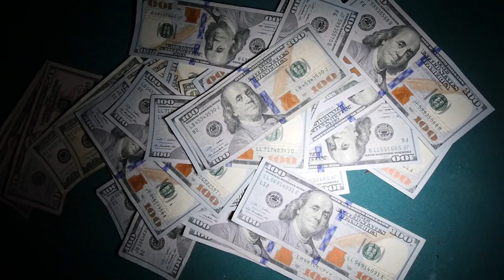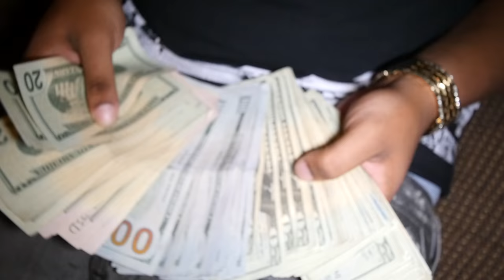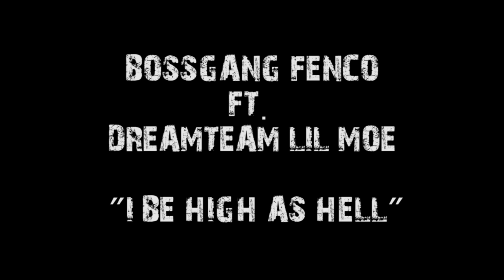BossGang Fenco Ft, DreamTeam Lil Moe I Be High As HELL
Artist:BossGang Fenco ft. DreamTeam LiL Moe
Song:"I Be High As Hell"
Track Produced By:  Touche
Dir.DEBONAIR